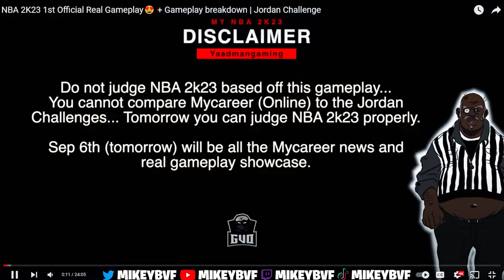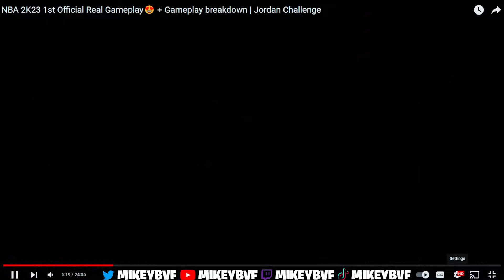The Future For NBA 2K23... News, My Player Builder, Gameplay, Opinions, Suggestions! (Next Gen)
In this video I give my opinion on the news that has came out so far for NBA 2K23.